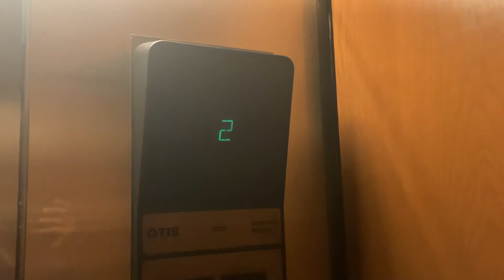Otis Traction Right Elevator at Hilton Hawaiian Village Parking Garage